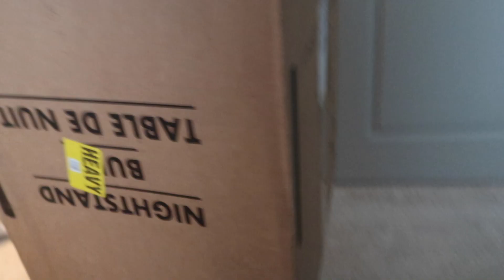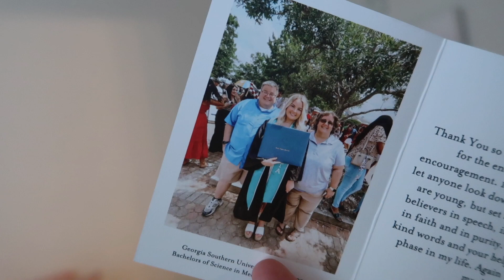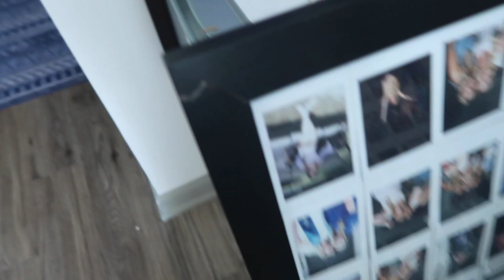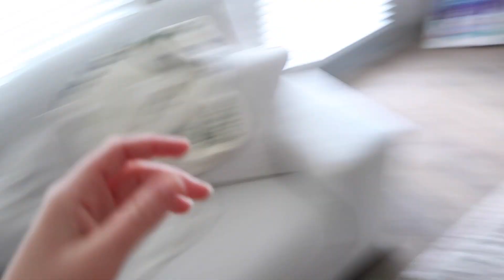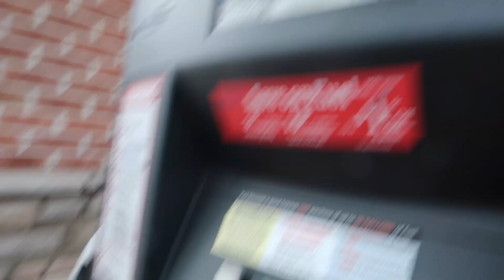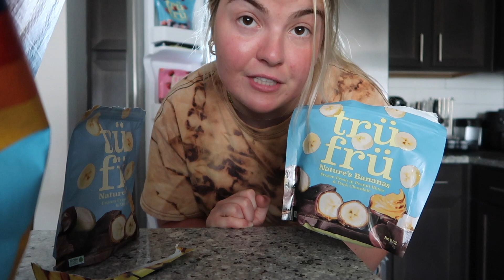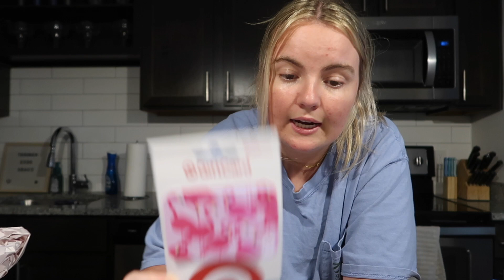Clean and Prep VLOG for the 1st day of work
Cleaning, groceries, shopping, and everything in between to get prepped and ready to start my new job and finish up getting settles in my new place!